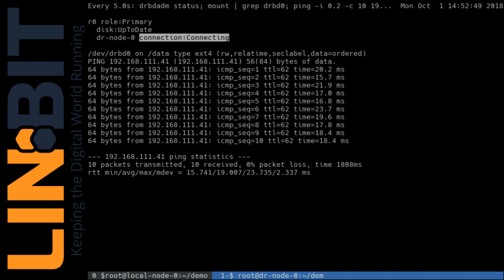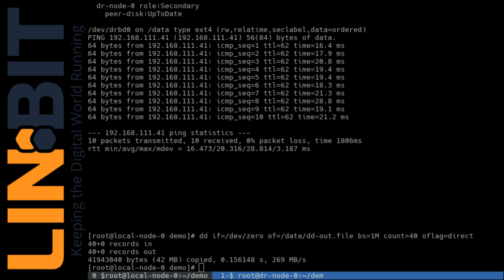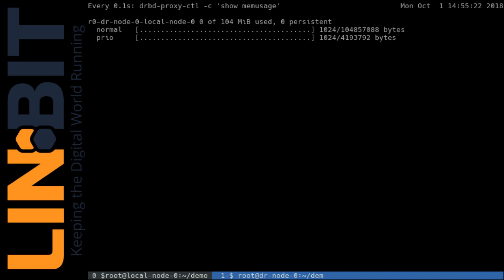Linux Disaster Recovery Replication with DRBD Proxy (Demo)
Replicate data across any distance without impacting the performance of your applications by using DRBD Proxy.

If you would like more background on the DRBD® replication software, LINBIT®, or the new features mentioned in this demo, please OR reach out to with questions or comments. Please mention the video title in your email so we can forward you to the correct people!